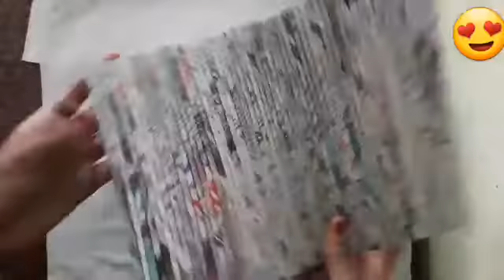Easy pencil box|best out of waste|FARHIMA CRAFTS AND DIYS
Hloo dears
This box is very easy to do
do crafts
Thank youuu